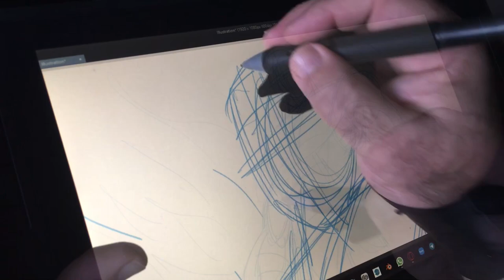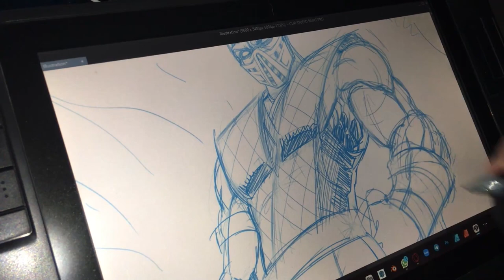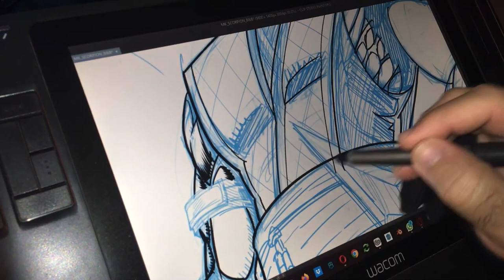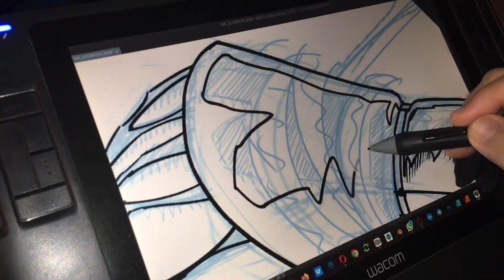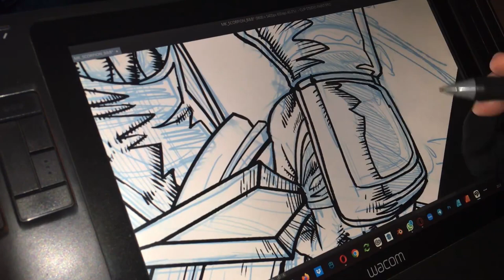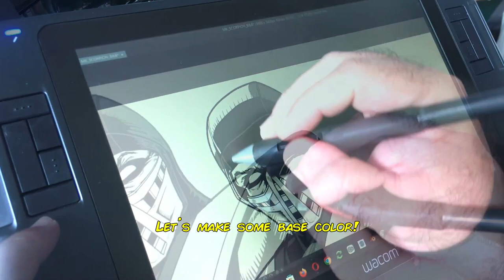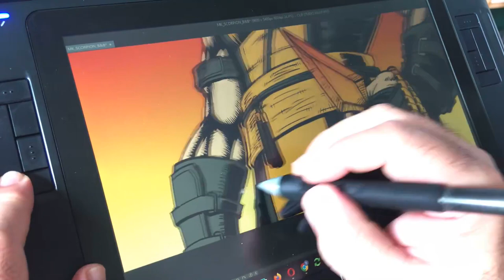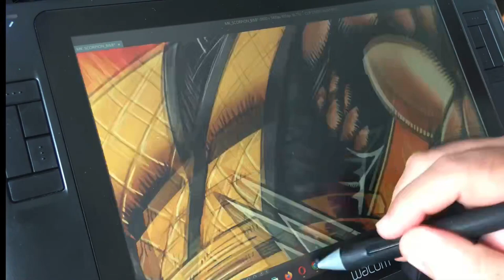Drawing Scorpion from Mortal Kombat | Art process - TIME LAPSE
Hey guys, today I'm more GAMER!
In this video, we're going to draw Hanzo Hasashi, better known as SCORPION from MORTAL KOMBAT!
Once again I'm using Clip Studio Paint on my Wacom Cintiq 12wx.

00:00 Intro
00:10 Sketch
01:04 Lineart / cleanup
02:53 Inking
07:36 Base color
08:18 Background detailing
08:46 Shadows
09:40 Lighting
10:16 Conclusion

The whole process took about 4 hours.

LET'S DRAW!